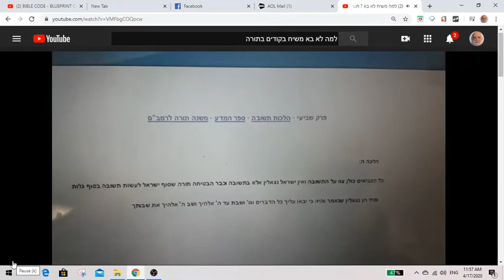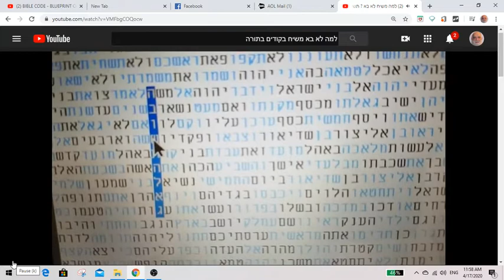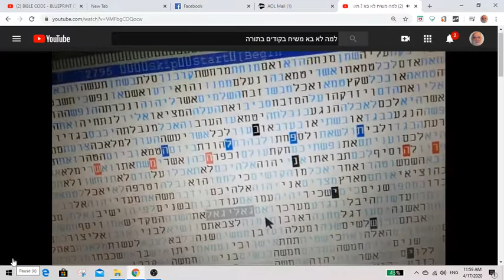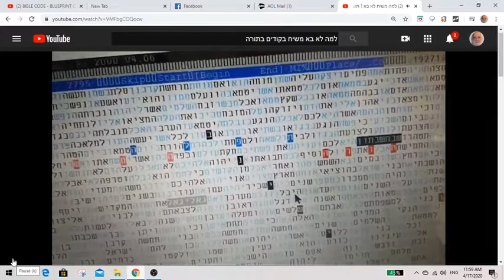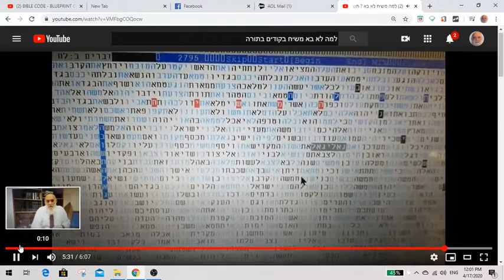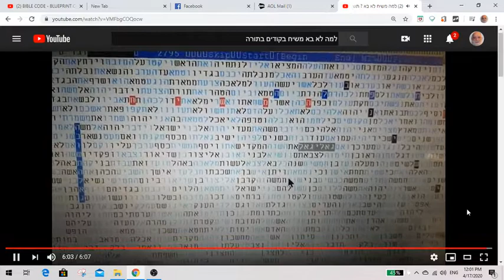למה המשיח לא בא - קודים בתורה גלזרסון